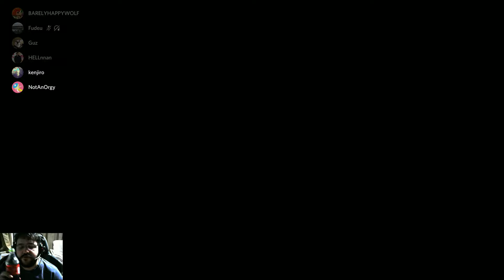tomei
GPU: GeForce GTX 1060 3GB
CPU: Intel(R) Core(TM) i5-8400 CPU @ 2.80GHz
Memory: 16 GB RAM (15.92 GB RAM usable)
Current resolution: 1920 x 1080, 60Hz
Operating system: